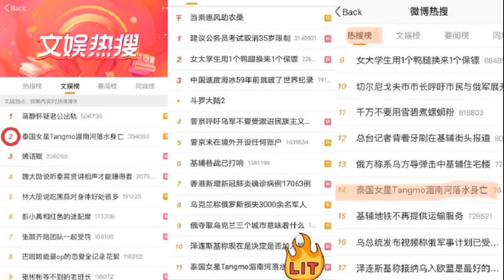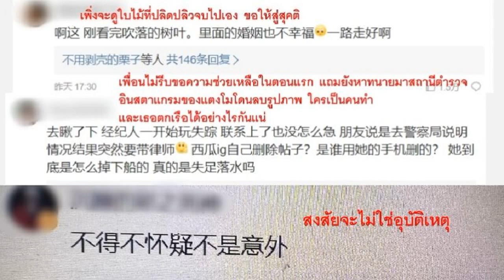‘กระติก’ ร่ำไห้เปิดใจครั้งแรก! โต้รับงานเอน แจงปม ‘แตงโม’ ใส่บอดี้สูท ฉี่ท้ายเรือ เผยไทม์ไลน์ตั้งแต่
'กระติก' ร่ำไห้เปิดใจครั้งแรก! โต้รับงานเอน แจงปม 'แตงโม' ใส่บอดี้สูท-ฉี่ท้ายเรือ
‘กระติก’ ร่ำไห้เปิดใจครั้งแรก! โต้รับงานเอน แจงปม ‘แตงโม’ ใส่บอดี้สูท-ฉี่ท้ายเรือ เผยไทม์ไลน์ตั้งแต่ก่อนขึ้นเรือ-ตกเรือ แค่ไปกินข้าว-ถ่ายรูป
จากคดี “แตงโม” นิดา พัชรวีระพงษ์ ดาราสาว พลัดตกเรือลงแม่น้ำเจ้าพระยาเสียชีวิต ใกล้เคียงท่าน้ำพิบูลย์สงคราม ต.สวนใหญ่ อ.เมือง จ.นนทบุรี ก่อนเจ้าหน้าที่พบศพและแจ้งความดำเนินคดีกับคนขับเรือ เจ้าของเรือที่เป็นไฮโซดัง
สำหรับความคืบหน้า เมื่อเวลา 13.20 น. วันที่ 27 ก.พ.65 ที่สภ.เมืองนนทบุรี อิจศรินทร์ จุฑาสุขสวัสดิ์ หรือ กระติก ผู้จัดการส่วนตัวของแตงโม และ วิศาพัช มโนมัยรัตน์ หรือแซน หนึ่งในคนที่นั่งบนเรือคืนวันเกิดเหตุ ร่วมกันแถลงเปิดใจถึงเหตุการณ์ที่เกิดขึ้นและข้อสงสัยในเหตุการณ์บนเรือ
กระติก เปิดใจว่า ไทม์ไลน์วันเกิดเหตุ นายตนุภัทร เลิศทวีวิทย์ หรือปอ เป็นเพื่อนกับเรามานาน จึงชวนมาเจอกัน และระดมเพื่อน รวมถึงแตงโมและแซน โดยแซนเป็นเพื่อนของปอ โดยกระติกก็ไปด้วย ก่อนที่จะไปลงเรือ โดยนัดกันประมาณ 4 โมง ซึ่งไปแต่งหน้าที่บ้านแตงโมก่อน พอไปถึงอู่เรือ โดยกระติกกับแตงโมไปช้า ทำให้ปอเอาเรือไปเติมน้ำมันก่อน และไปเจอเพื่อนของปออีก 2 คนด้วย ไม่งั้นปอจะเป็นผู้ชายคนเดียว ซึ่งเราก็เข้าใจ จากนั้นปอขับเรือกลับมารับ และขับเรือไปร้านอาหารแวะทานข้าว ใช้เวลาประมาณ 2 ช.ม. โดยสั่งอาหารมา 8-9 อย่าง ก่อนกลับตนก็เข้าห้องน้ำ เพราะบนเรือไม่มีห้องน้ำ โดยแตงโมบอกไม่เข้าและนั่งเล่นมือถือ ก่อนมาลงเรือ
กระติก กล่าวอีกว่า จากนั้นออกจากร้านอาหารประมาณ 2 ทุ่ม และเหตุเกิดประมาณ 4 ทุ่ม โดยตอนแตงโมไปปัสสาวะท้ายเรือ ไม่มีใครเห็น เพราะบางส่วนกำลังถ่ายรูปกันที่บริเวณหน้าเรือ โดยแตงโมบอกปวดฉี่ จึงถามว่าชวนเข้าห้องน้ำที่ร้านอาหารทำไมไม่เข้า ตอนนั้นเราก็ไม่สนใจและดื่มด่ำกับบรรยากาศมากกว่า โดยแซนนั่งท้ายเรือเล่นมือถือ คนอื่นอยู่หน้าเรือ ก่อนได้ยินเสียงอีกทีว่าแตงโมตกเรือ โดยปอได้พยายามหาทางช่วยเหลือ
“ลักษณะการปัสสาวะของคนใส่บอดี้สูท ซึ่งแตงโมได้ใส่ด้วย คงถอดออกมายาก แต่ส่วนตัวจะใช้วิธีแหวกข้างออกมาแทน เพื่อถ่ายเบา ส่วนตอนแรกที่แตงโมใช้เสื้อคลุมผูกเอวนั้น เป็นการใส่ๆ ถอดๆ ภาพสุดท้ายคือเห็นแตงโมใส่เสื้อคลุม